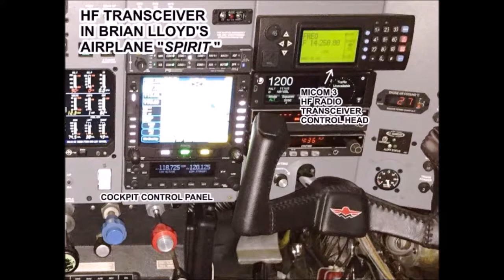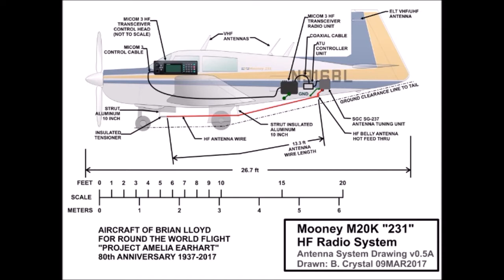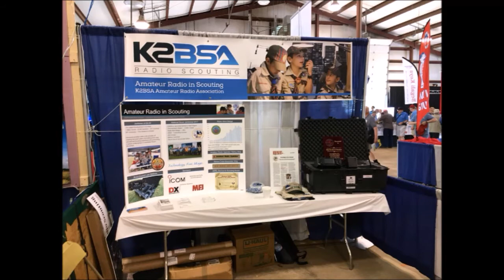Amateur Radio Newsline headlines for Ham Nation. June 7, 2017.